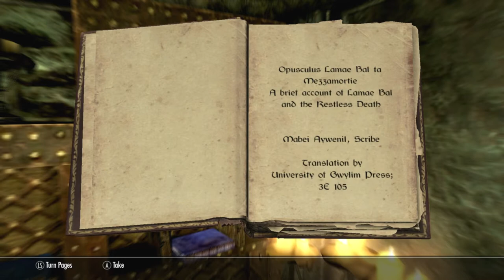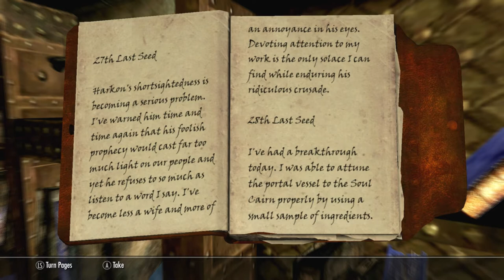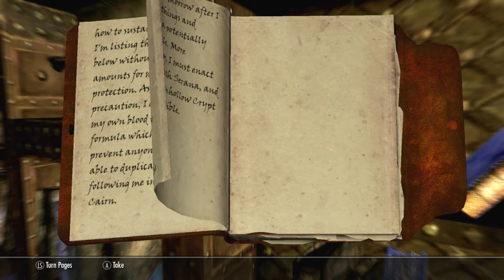Skyrim - Dawnguard - Episode 10, The Secret Laboratory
We find where Serena's mother has been hiding, but things only seem to get more complicated... as a trip to a very strange place is in our future.